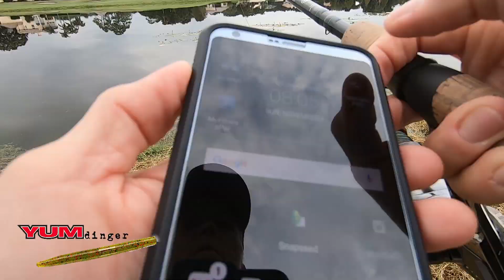Early Morning Fishing - 11/4/18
I love having the sun rise 1 hour earlier! I'm an early morning riser for sure!! Got a few at the ol' fishing hole despite it being a tough bite today!

GoPro Hero 7 Black
GoPro Hero 6 Black
GoPro Hero 5 Black
Lav Mic
Re-Fuel Extended Battery Pack

Landing Net

TACKLE:
Shimano Curado I
Shimano Stradic 2500 Ci4
Shimano Symetre 2500
Daiwa Lexa HSP 300
Penn Conflict 1000
St. Croix Triumph 66MF
Abu Garcia Veritas